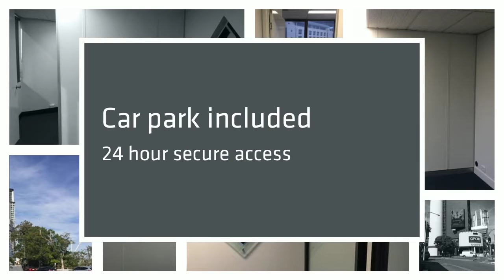Office for sale Brisbane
Best value office in Brisbane